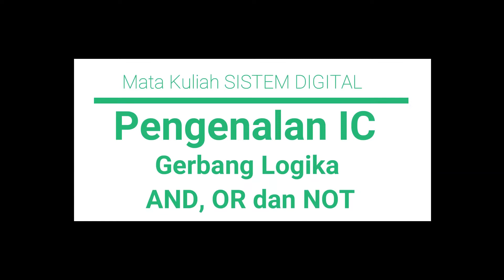Mata Kuliah Sistem Digital | Pengenalan IC dengan Gerbang Logika AND, OR dan NOT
Hello Guys.

Salam sehat selalu dan tetap semangat ya.